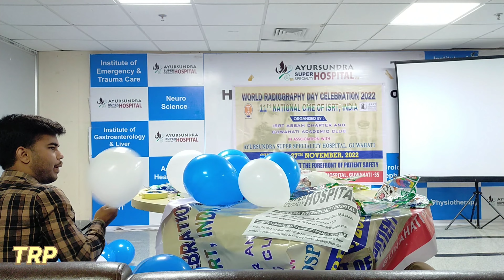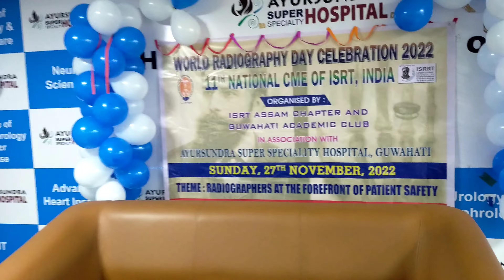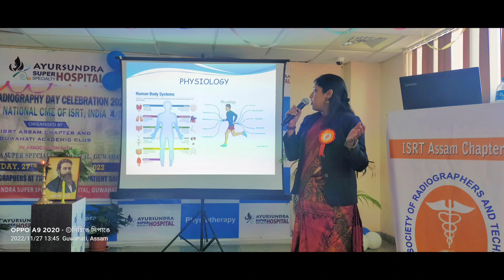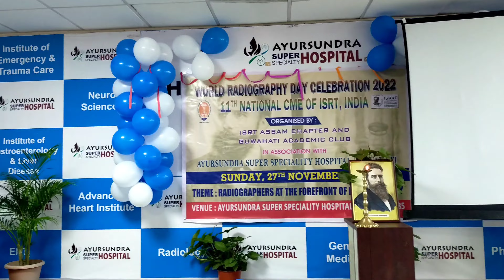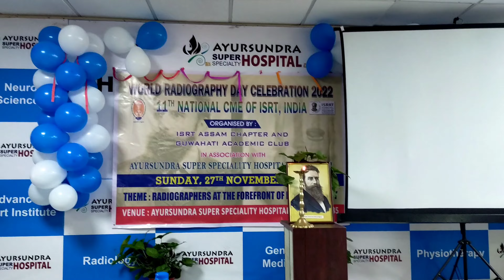Celebration worldradiographyday radiologytechnologist radiographer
Celebration